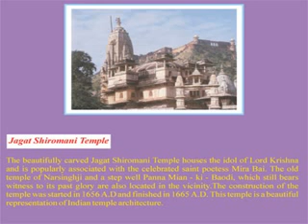Discover India - Jaipur, Rajasthan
Tourist images